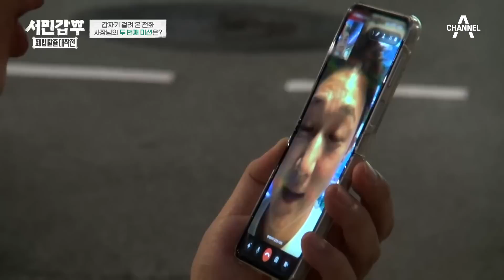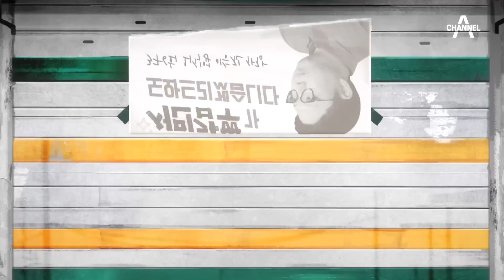연 매출 80억 원의 서민 갑부를 만난 사장님! 매운 삽겹살 소스를 맛본 갑부의 반응은? | 서민갑부 폐업 탈출 대작전 5 회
8개 매장을 거느린 청년 갑부
사장님 맞춤 족집게 과외